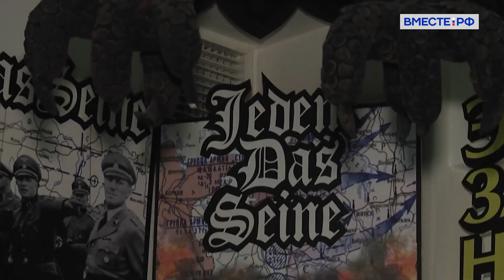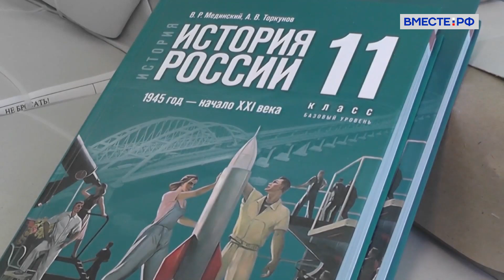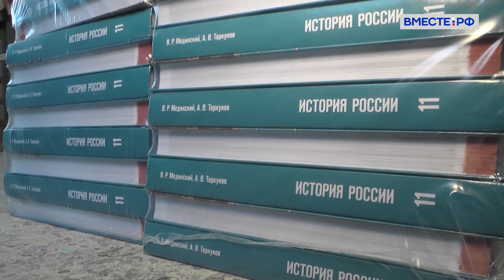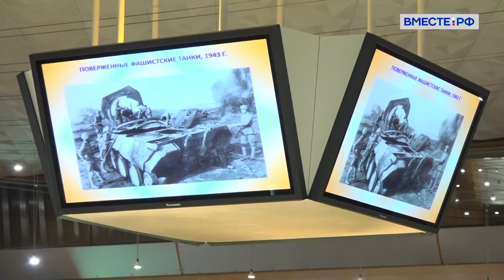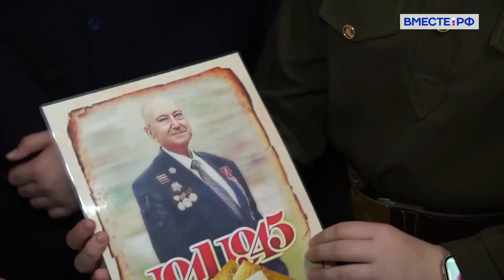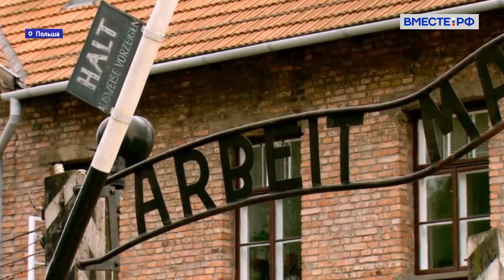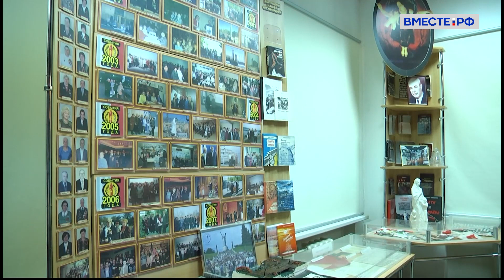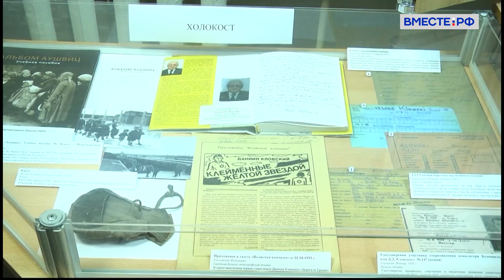Международный антифашистский форум основные темы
Недопустимость фальсификации и искажения истории Великой Отечественной и Второй мировой войны, умаления роли народов Советского Союза в разгроме фашизма в 1945 году.

Эти темы обсуждают участники Международного антифашистского форума в Москве. Обеспокоенность ветеранов и бывших несовершеннолетних узников фашистских концлагерей вызывают мифы о Второй мировой войне.

Они активно тиражируются в последние десятилетия в ряде западных стран на государственном уровне. Советский Союз и воины-освободители поставлены на Западе в один ряд с нацистскими преступниками.

Что обсуждают участники форума, и как они планируют бороться с подобными явлениями? Рассказывает специальный корреспондент Артём Высоцкий.